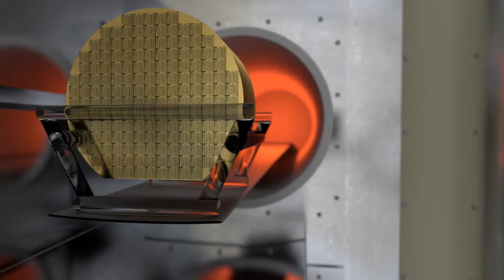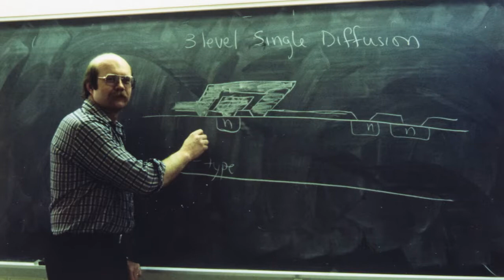Dr Lynn Fuller '70 - 2013 RIT Innovation Hall of Fame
When the history of microelectronic engineering is written, there will be a long chapter devoted to Lynn Fuller. Dr. Fuller is an RIT alumnus from the class of 1970. He joined the electrical engineering faculty, and made RIT's first transistors in 1978 teaching a senior level professional elective course in semiconductor devices. That course and Dr. Fuller's dedication led to the launch of RIT's program in Microelectronic Engineering. At that time, no other university in the world had attempted to educate undergraduate students in the area of micro-e. Dr. Fuller had founding responsibility for development of the program, funding and creation of the laboratory facility, and development of the graduate programs in micro-e, including creation of the RIT Microsystems Ph.D. Program.

The microelectronic engineering program now has over 1000 alumni working in the semiconductor industry worldwide. The program has become nationally and internationally recognized for excellence in micro-e, as has Dr. Fuller.

To learn more about RIT Production Services and what we offer please visit our